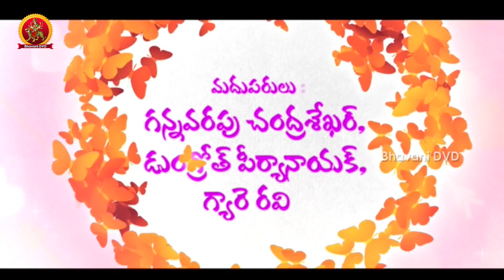Ika se Luv Theatrical Trailer || Sai Ravi, Deepthi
Watch Ika se Luv Theatrical Trailer.